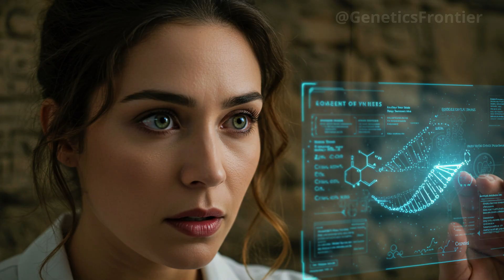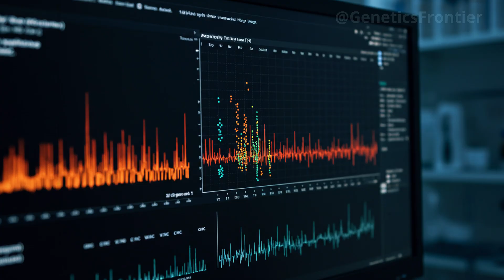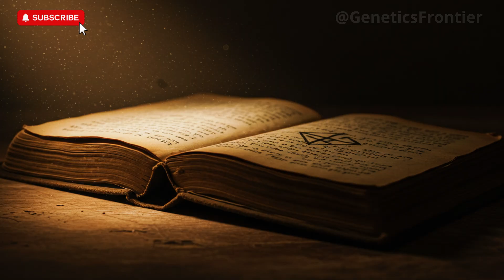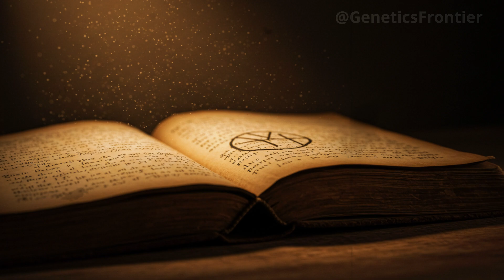"ANCIENT DNA DISCOVERY FINALLY REVEALS THE TRUE ORIGIN OF THE MAYAN KINGS"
For centuries, their origins were cloaked in myth and mystery. But a hidden tomb beneath the jungles of Copán, Honduras, has revealed astonishing new evidence. In this in-depth documentary-style analysis, we explore how a 1,300-year-old royal burial, sacred inscriptions, and cutting-edge DNA testing led scientists to a shocking conclusion: the Mayan kings may have descended from a foreign bloodline.

Discover how ancient bones—untouched by time—preserved the genetic secrets of a ruler once worshipped as divine. Learn how advanced genome sequencing uncovered European and North African ancestry in a civilization believed to be completely isolated. Follow the journey from excavation to revelation, as archaeologists and geneticists unravel the forgotten story of transoceanic contact long before Columbus.

Based on breakthrough research and real genetic data, this is the story of how a single body changed everything we thought we knew about Maya civilization—and how DNA continues to rewrite history from beyond the grave.

Source inspiration: Romero, I. et al. (Fictionalized for narrative).
Chapters:
0:00 – Introduction
1:22 – The Royal Tomb of Copán
3:49 – DNA Recovery and Lab Analysis
7:13 – The Genetic Shock
10:41 – Reconstructing the Forgotten Voyage